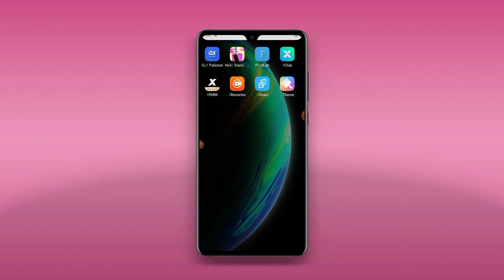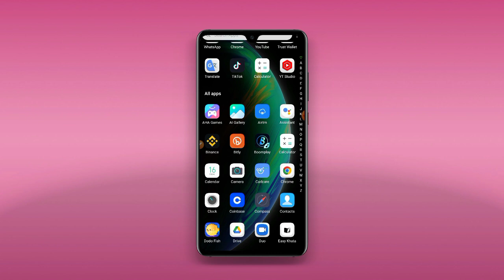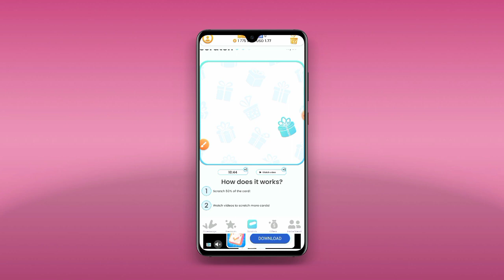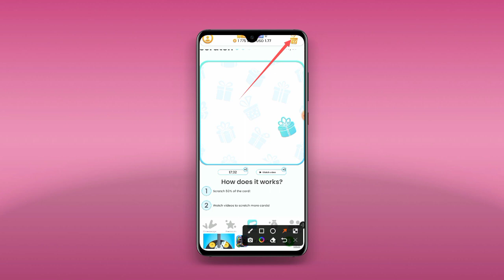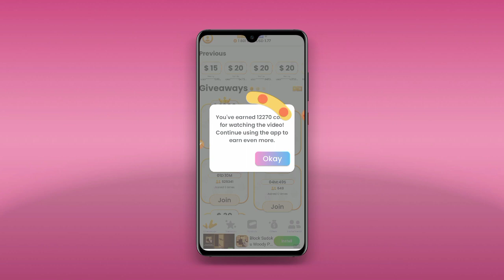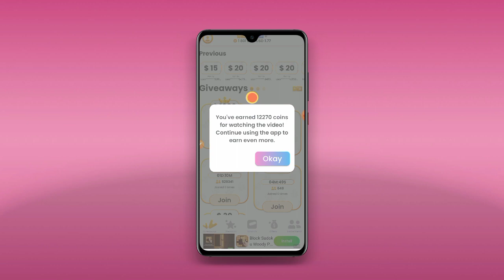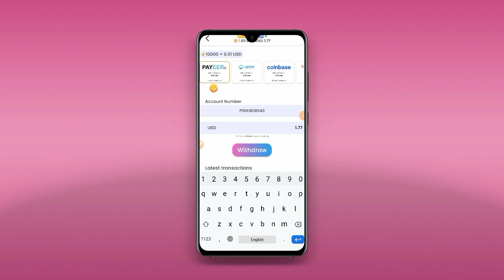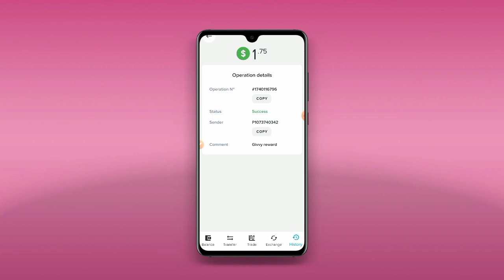Rs300 Live Withdraw Proof Easypaisa Jazzcash | Today New Earning App in Pakistan | Irfan Ali Tv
How To Increase Earning

earn money online without investment money earning app